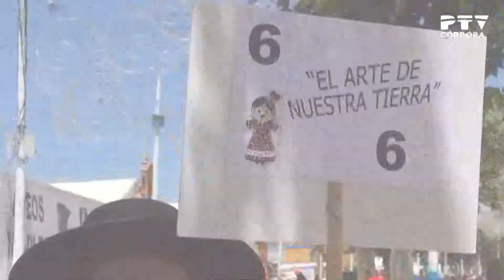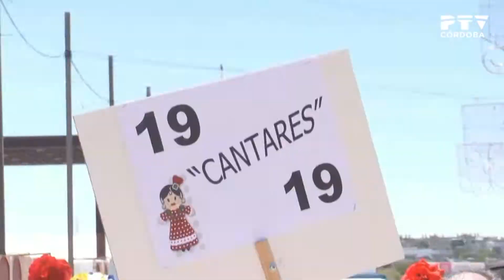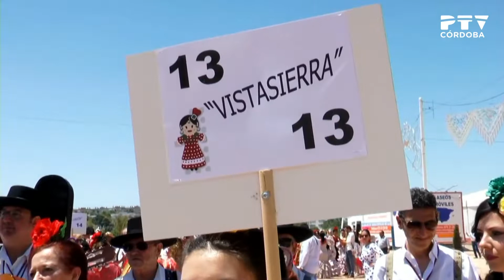Pasacalles de coros rocieros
Pasacalles de coros rocieros «Camino del Arenal»
[«Córdoba TeVé en feria», 30/05/2019]